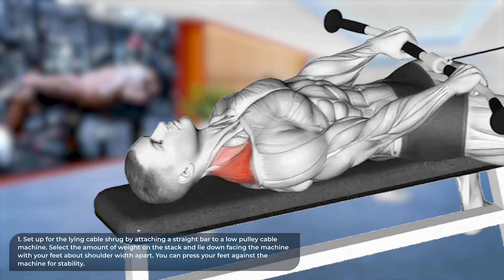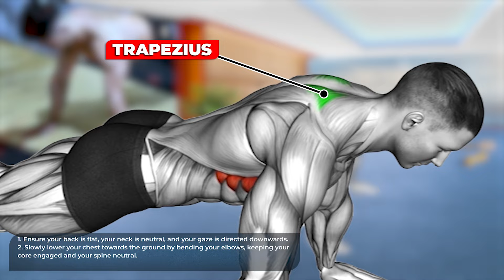5 Best Exercises to Build Big Traps Fast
5 Best Exercises to Build Big Traps Fast

0:00 START
0:11 Smith wide shrug
0:44 Barbell Seated Shrug
1:17 Cable Lying Shrug
1:50 Scapular Push Up
2:23 Plate weight shrug
2:53 END